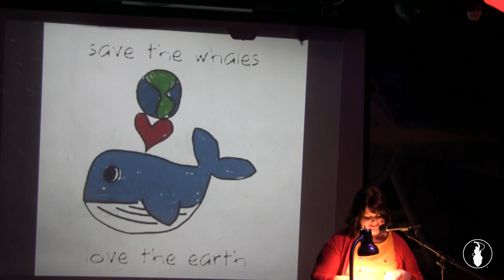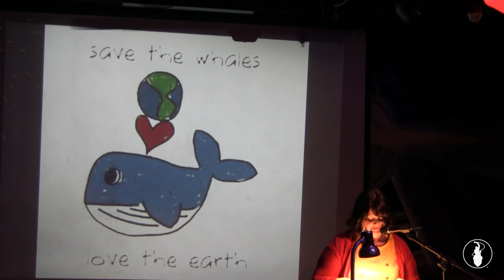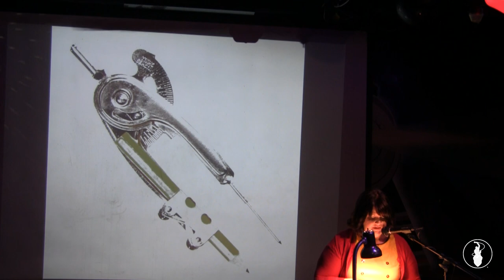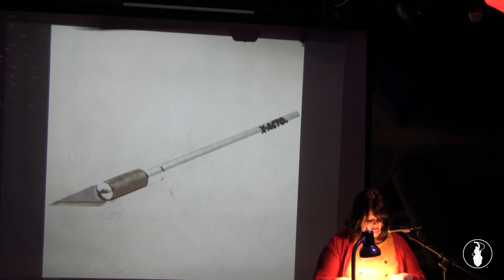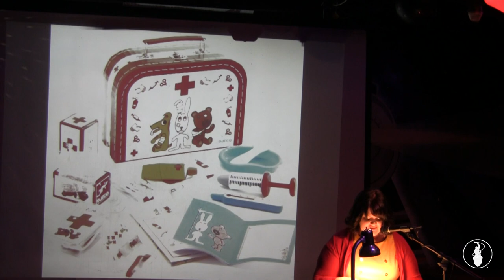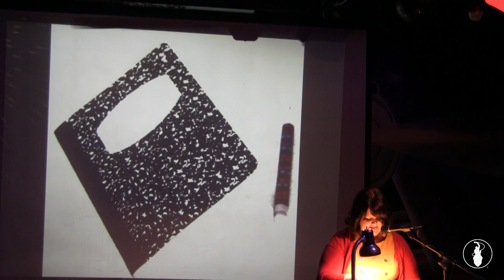Esther Woodman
Performances from the May 2014 Storytelling Showcase, "DIY". Recorded at the Whistle Stop in San Diego, CA. So Say We All.